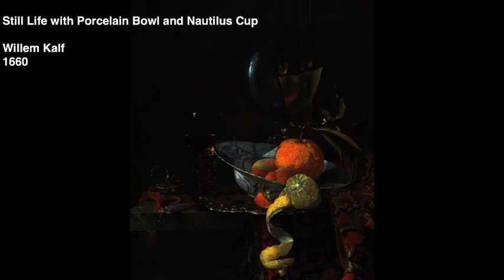Thyssen Museum Sampler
Selections from Thyssen-Bornemisza Museum, Madrid.
Unlike its neighbor The Prado across the street, the Thyssen focuses
on European and American art of the last two centuries.